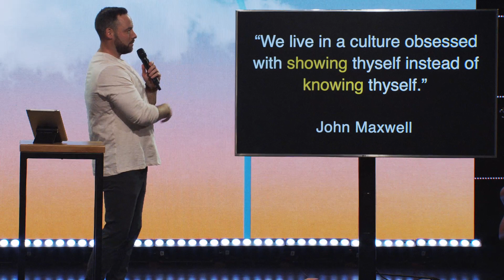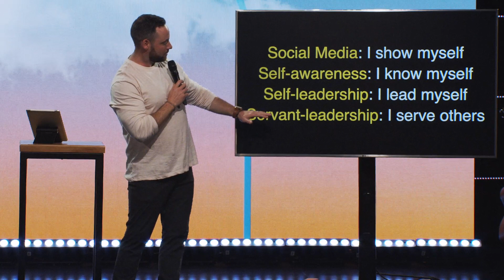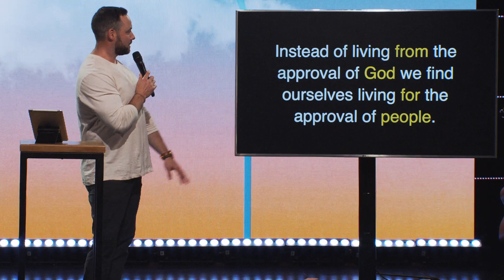Living The Dream (Part 1) - Pastor Josh Finley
Our mission is simple. We want to see you experience life-change by finding freedom from anything that could stop you from achieving all that God has planned for your life. Our mandate comes from the Bible, and we have a few steps we've implemented to make finding freedom simple for all.